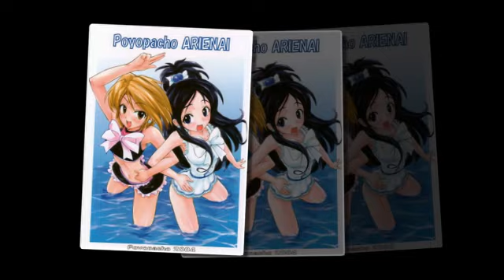Futari Wa Pretty Cure - Black Thunder and White Lightning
Song: Naturally By Selena Gomez
Anime: Futari Wa Pretty Cure